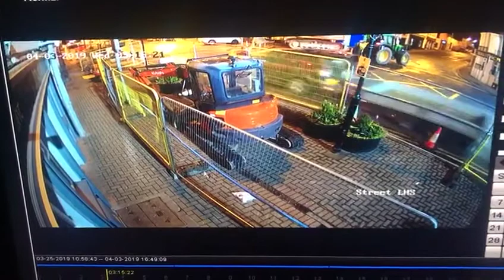Castleblaney ATM robbery with digger and tractor - only video of full robbery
Brazen raiders use a digger to remove an ATM from the AIB bank in Castleblaney, Co Monoghan, in the early hours of Wednesday April 3, 2019. The entire robbery is captured at the top of the screen
1. The tractor and trailer arrives
2. The digger driver is already in the digger on the back of the trailer
3. He jumps down, lowers the ramp at the back of the trailer and drivers the digger down.
4. The tractor driver parks the tractor and trailer diagonally on York Street, knowing the garda (police station) is just 300 metres up the street
5. The tractor driver walks back to the digger, which has begun ripping into the wall of the Allied Irish Bank to get the ATM
6. The tractor driver gives security updates to the digger driver and walks to the back of the digger several times to check for police and motorists
7. After three minutes, the digger driver pulls the blue-coloured ATM from the wall, pulling masonry into the street.
8. He lifts up the ATM in the bucket and immediately, a third man in a jeep and flat trailer pulls up to his right hand side.
9. The digger driver transfers the ATM to the back of the jeep's trailer.
10. The digger driver and tractor driver jump into the jeep and all three escape